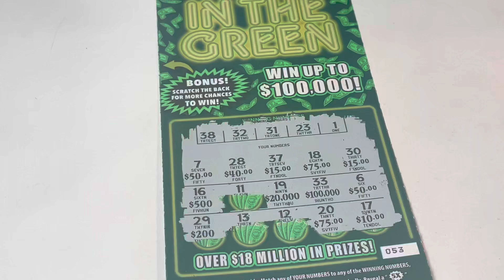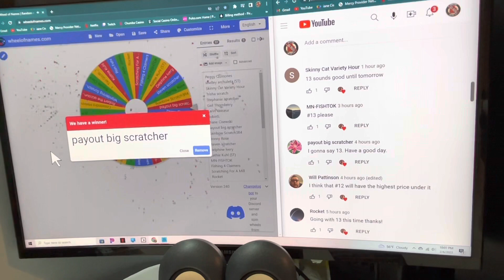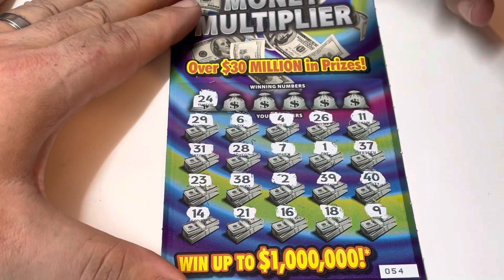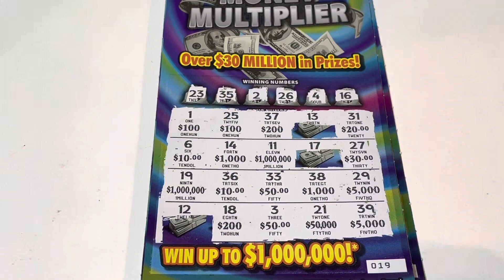Daily Giveaway 2/7